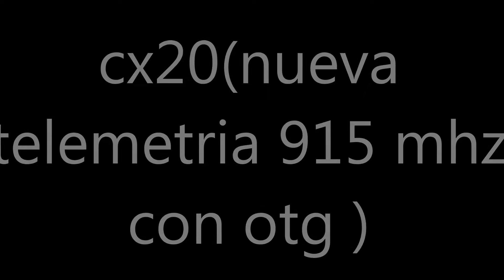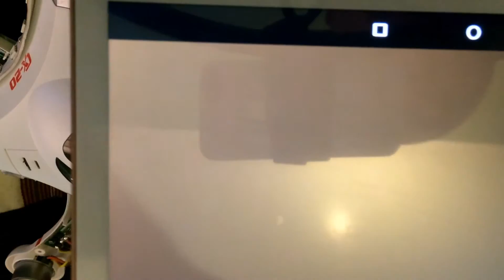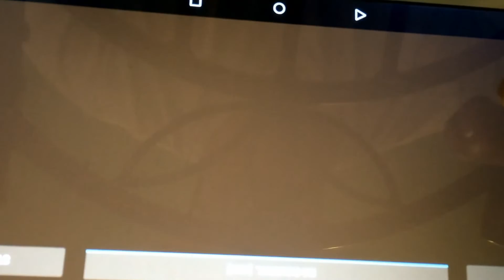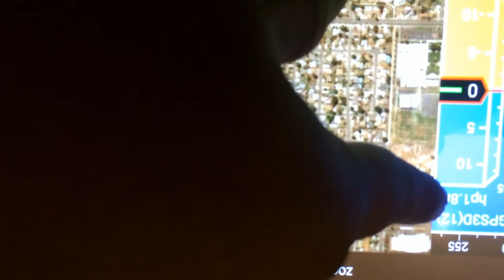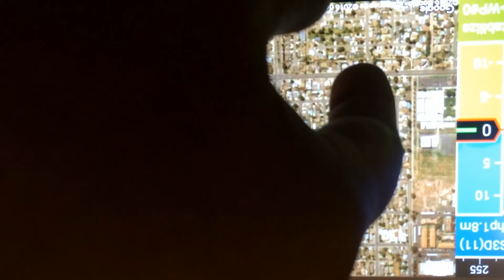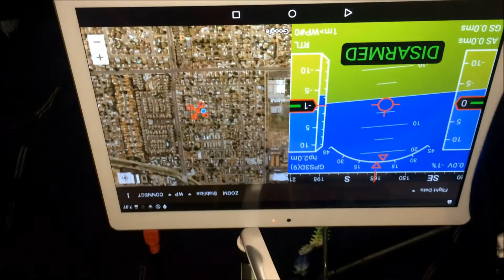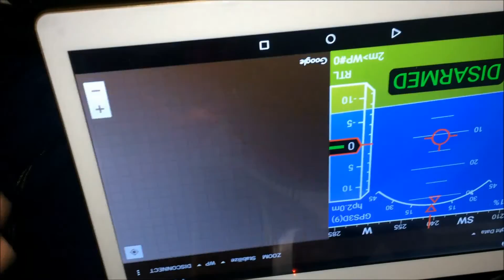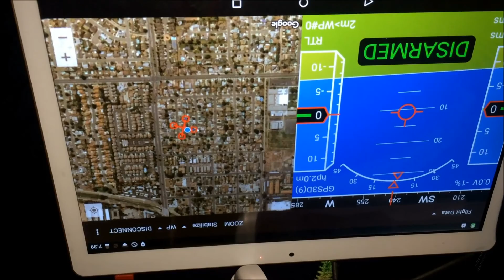3DR Radio telemetria 915 mhz con otg )explicacion de cables mal conectados de telemetria.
hola ,en este video les explico como viene conectados los cables o hilos de la telemetria ,ya que los mandan conectados donde no tiene que ir ,les dejo el enlace de helices y protector ) este es de telemetria ) para las luces LED ) conector de encendido y apagado ) como tener mejor senal en gps